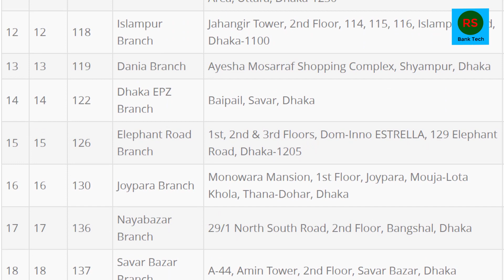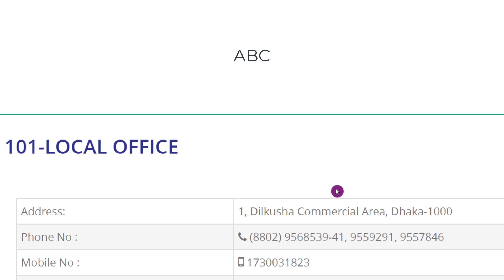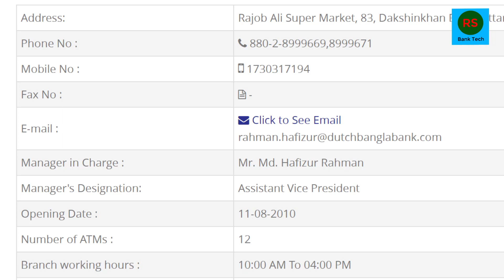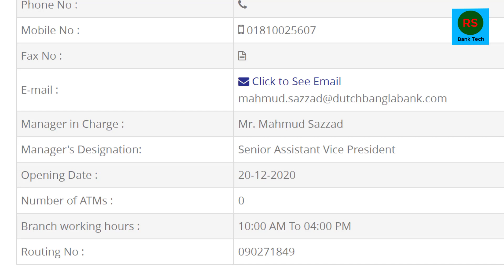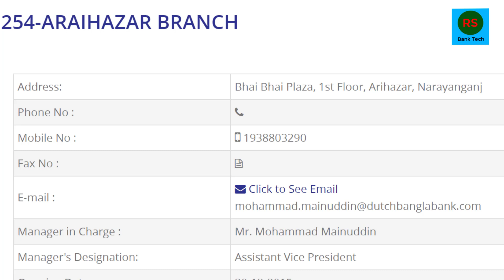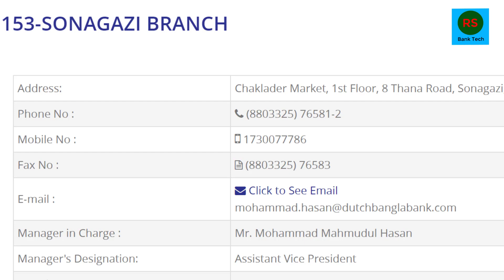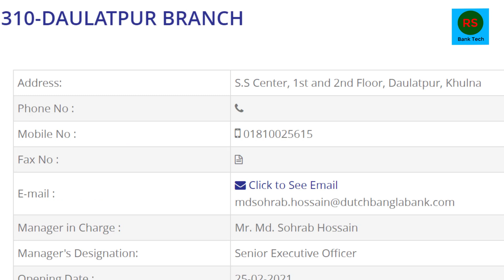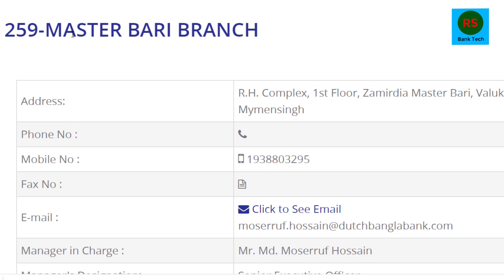ডাচ বাংলা ব্যাংকের সকল শাখার মোবাইল নম্বর |DBBL Mobile Numbers|Duch Bangla Bank Mobile Numbers.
Rsbanktech, ডাচ বাংলা ব্যাংকের সকল শাখার মোবাইল নম্বর |DBBL Mobile Numbers|Duch Bangla Bank Mobile Numbers.